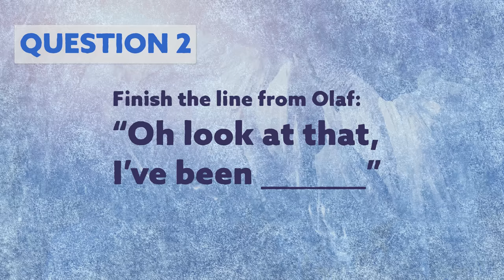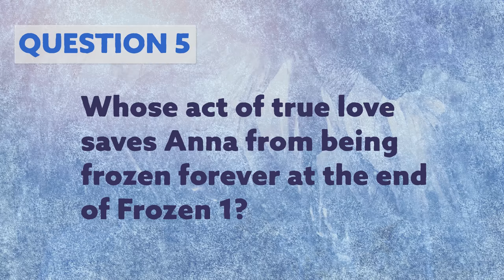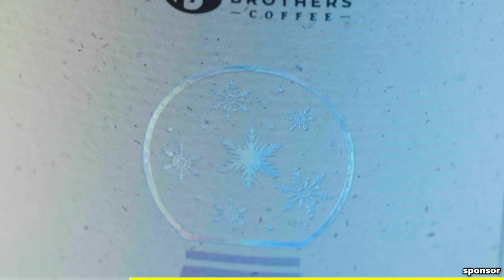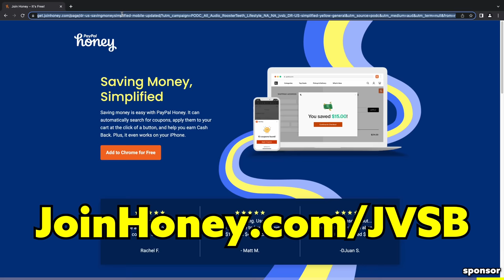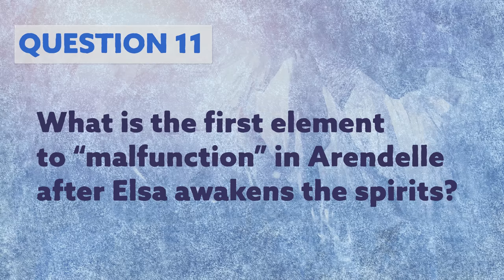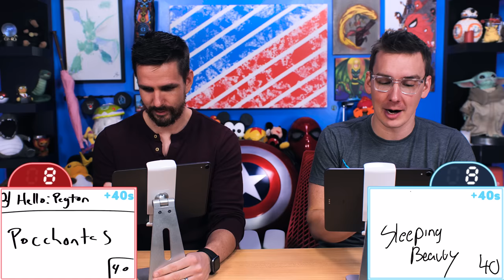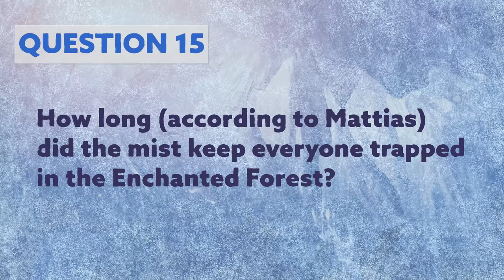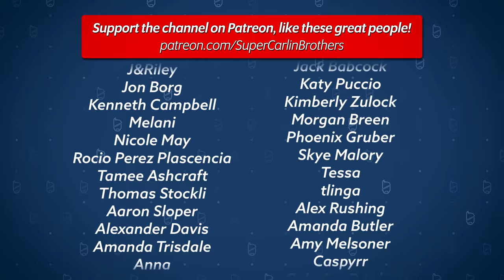J vs Ben: HARDEST Frozen Trivia Quiz | POLAR PLUNGE PUNISHMENT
Today J and Ben face off once more to find out who knows more about Disney’s Frozen and there is a lot on the line.. The more questions you miss, the longer you have to endure the FROZEN POLAR PLUNGE in our Rooftop Plunge Tanks…

03:38 - What does Kristoff do for a living?
04:36 - Finish the line: "Oh look at that, I've been..."
05:26 - What is the name of the trading post?
07:06 - During which season does Frozen 2 take place?
08:33 - Who's act of true love saves Anna?
09:37 - Which Disney princess attended Elsa's coronation?
10:04 - What does Olaf name the wind spirit?
14:18 - What happens to Anna before she meets Hans?
15:42 - Who is Mattias' love interest?
16:35 - Who does Anna tell to "hang in there"?
17:00 - Which element malfunctions first when Elsa awakens the spirit?
18:18 - Which other Disney movie inspired the Enchanted Forest?
19:52 - What animal does Olaf dance with in a gazebo?
21:18 - What was Anna's word for charades?
23:07 - How long was the mist over the Enchanted Forest?